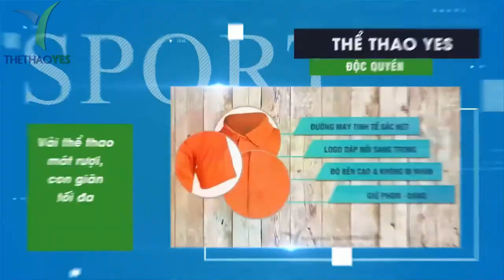In áo đồng phục giá rẻ studio, chụp ảnh cưới, phim trường - Thể thao YES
Đồng phục là trang phục được may cùng một mẫu với số lượng lớn để làm trang phục cho các thành viên trong tổ chức trong một thời gian nhất định. Có thể nói đồng phục là trang phục dành cho một tổ chức, ngành nghề nào đó mà chúng ta chỉ nên mặc khi làm nghề đó.

Đồng phục là trang phục mặc khi đi làm, đi học, đi làm, không phải là trang phục thông thường ở nhà hay khi đi chơi. Đồng phục ngành là cách thể hiện sự khác biệt và chuyên nghiệp của một ngành nghề hoặc một công việc cụ thể . Do đó , bất kể ngành nghề nào hoạt động theo một tập thể với số lượng thành viên thì chắc hẳn không thể thiếu đi hình ảnh những chiếc áo thun đồng phục . Và đương nhiên đối với dịch vụ cưới hỏi của các tiệm studio cũng không thể nào quên trang bị áo thun đồng phục cho các thành viên trong tổ chức của mình.

Bởi sỡ dĩ áo thun đồng phục ngày càng trở nên phổ biến đó chính là nhờ vào những giá trị mà nó mang lại . Ngoài ra nó còn tạo nên được những vẻ đẹp của một tập thể

Xưởng may uy tín và chất lượng tại tphcm

+ Bảo hành sản phẩm : 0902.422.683 ( Mr . San )